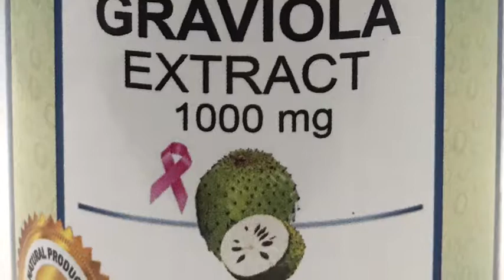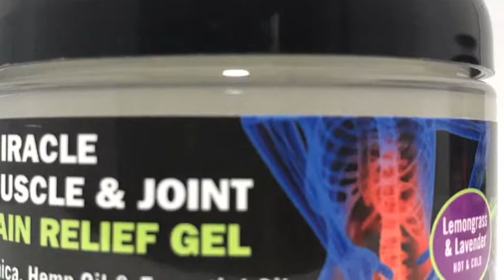The One Minute Cure